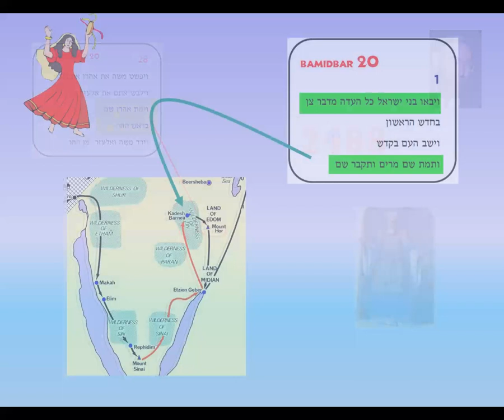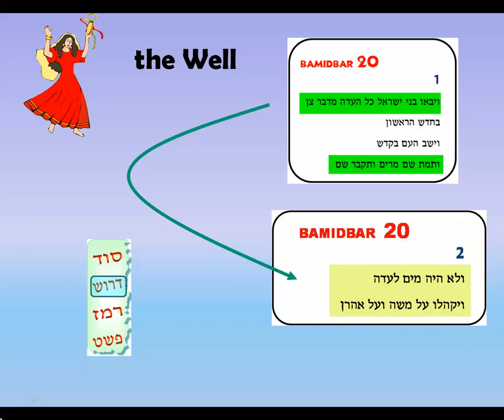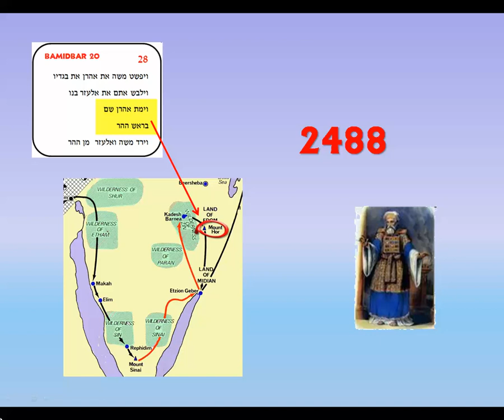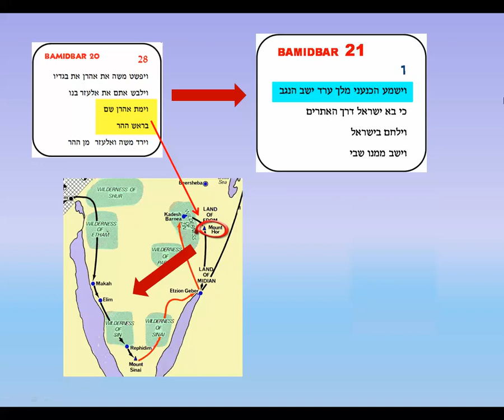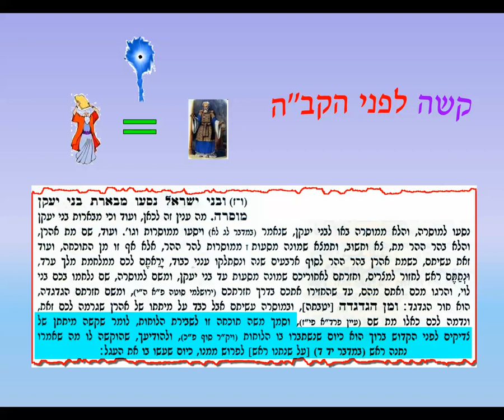04 - RASHI: in the ZECHOOT of AHARON